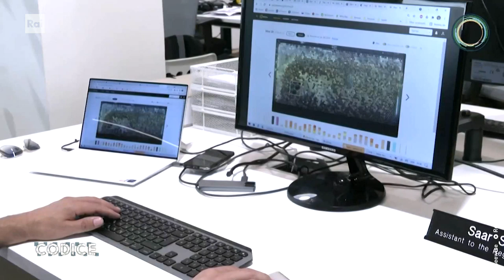Alveari digitali - Codice - La vita è digitale 08/07/2022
- Alveari digitali per salvare le api dal cambiamento climatico